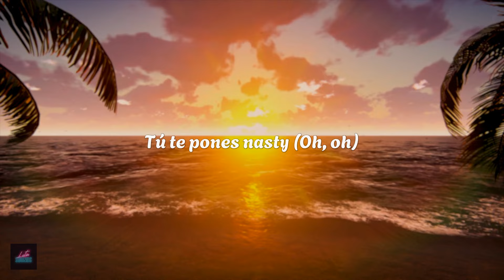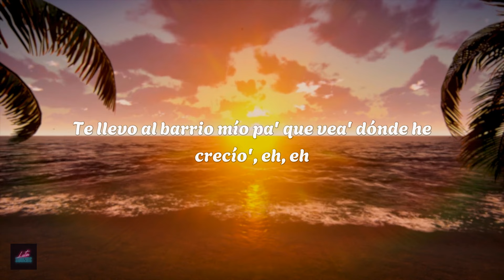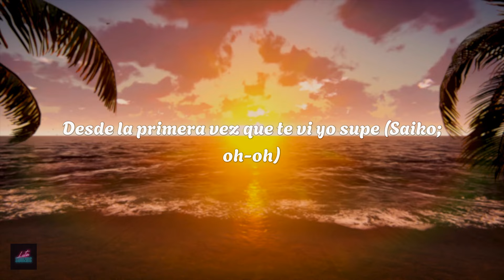yandel, saiko - CASERÍO (letra)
[Pre-Coro: Yandel]
Desde la primera vez que te vi yo supe (Yo supe; oh-oh)
Te hacía' la difícil, pero todo era embuste (Eh-eh, eh, eh)
Porque tiene novio, tranqui, bebé, no se asuste (Eh-eh)
Apaga el location, no va a encontrarte por más que te busque

[Coro: Saiko & Yandel, Ambos]
O comoquiera nos metemo' en un lío, oh-oh, oh-oh (Eh)
Ah, nos vamo' a fuego como el caserío, oh-oh, oh-oh
El caserío
Y quédate esta noche, vamos a parchar (Oh-oh)
Prende otro Philliе, él no se va a enterar (Shh)
Quе hoy duermes al lado mío, oh-oh, oh-oh (Woh-oh-oh-oh-oh; Ya, Yandel)

Tú no le des break, mami, cuando estés sola (Oh-oh)
Paso por ti, si nos paran tú me guarda' la pistola (Eh-eh)
Callaíta', no chotea
No vas a cooperar aunque yo soy el que te roba
Tú te pones nasty (Oh, oh)
Cuando el alcohol llega a la mente (Eh)
Cómo te daña y empeza a perrear fantastic (Eh-eh)
Aprovechemo' que está ausente
Enrola otro pa' que te ponga' más nasty
Cuando el humo llega a la mente
Y aquí te amañas hasta mañana

[Coro: Yandel]
O comoquiera nos metemo' en un lío, oh-oh, oh-oh (Eh-eh, eh)
Nos vamo' a fuego como el caserío, oh-oh, oh-oh (Eh, eh)
Prende otro Phillie, él no se va a enterar (Eh)
Que hoy duermes al lado mío, oh-oh, oh-oh

[Verso 2: Saiko]
Y comoquiera nos metemo' en un lío
Te llevo al barrio mío pa' que vea' dónde he crecío', eh, eh
Te amenazo lo que quiera, que yo to' lo que voy siempre estoy frío
Y lo que no saben e', e', e'
Es que yo, no saben que yo
En su propio coche fui el que a ti te lo estrelló (Jaja)
No estoy pa' comprar Pampers, tú pa' comprarte Eliantte
Tú y yo somo' dúo leyenda como Wisin y Yandel

[Pre-Coro: Saiko & Yandel]
Desde la primera vez que te vi yo supe (Saiko; oh-oh)
Te hacía' la difícil, pero todo era embuste (Yandel)

O comoquiera nos metemo' en un lío, oh-oh, oh-oh
El caserío
Y quédate esta noche, vamos a parchar
Prende otro Phillie, él no se va a enterar (Shh)
Que hoy duermes al lado mío, oh-oh, oh-oh (Woh-oh-oh-oh-oh)
[Outro: Yandel]
(Nos metemo' en un lío)
El Tiburón Blanco, Leyenda
El corillo élite (Como el caserío)
Dímelo, Jowan
¡Jowan!
Jajajajajaja
Square Houze
Y Entertainment